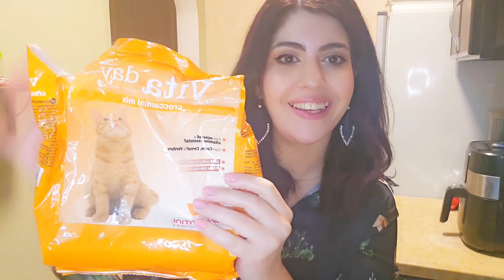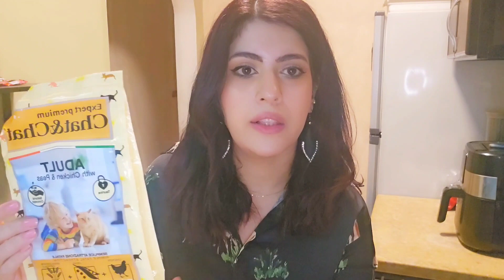تعالوا اقولكم شنو اخباري وشويه مشتريات من مستلزمات القطط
نورتوا القناه فيديو اليوم شويه اسولفكم وين اختفيت واشتريت دراي فود جديد للقطط اتمنى يعجبكم الفيديو ...

اسم الدراي chat &chat
والثاني vita day

رابط الانستغرام